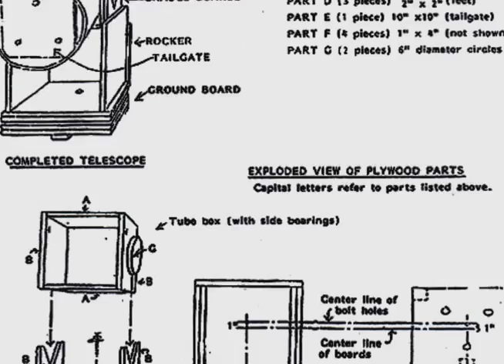A Sidewalk Astronomer (Trailer)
Dana Stevens of The New York Times called this “an inspiring film about an inspired teacher.”  It follows John Dobson, a former Vedanta monk, inventor of the Dobsonian telescope, and founding member of The Sidewalk Astronomers, as he travels the country speaking about the cosmos.  Collaborating with producer/director Jeffrey Jacobs, a fellow spiritual science geek, was a true joy.  It screened at the Tribeca Film Festival, the Singapore Film Festival, the American Museum of Natural History, BAM Rose Cinemas, PBS stations, and many other venues around the country.  More clips and information, check out Telescope Pictures.